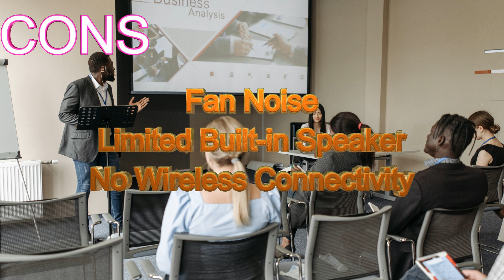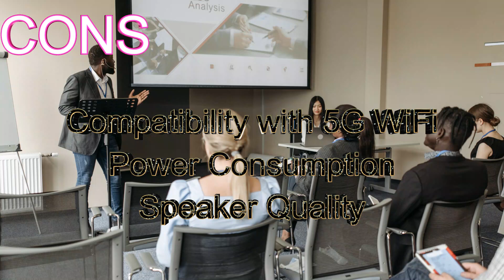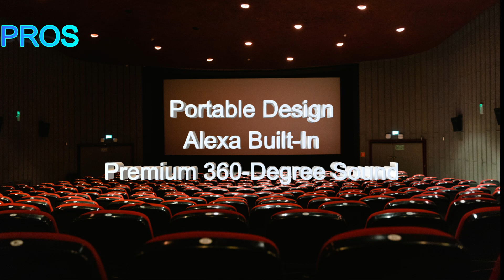TOP 5 BEST OUTDOOR PROJECTORS 2024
TOP 5 BEST OUTDOOR PROJECTORS 2023
NO 1 Optoma HD146X High Performance Projector =
NO 2 Projector with WiFi and Bluetooth =
NO 3 Mini Projector, SHIMOR C9 7500L HD Outdoor Movie Projector =
NO 4 SAMSUNG 30" - 100" The Freestyle FHD HDR Smart Portable Projector =
NO 5 ViewSonic PX701HDH 1080p Projector =